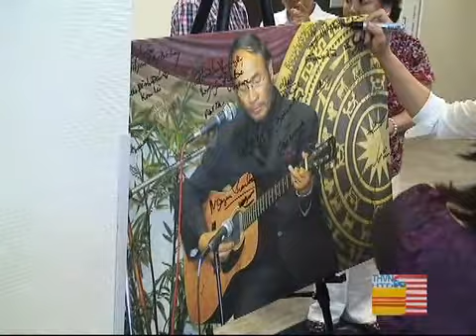Huỳnh Công Ánh, giới thiệu tác phẩm tại Hoa Thịnh Đốn (2)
Giới thiệu tác phẩm Vượt Tù Vượt Biển của tác giả Huỳnh Công Ánh, phần 2.